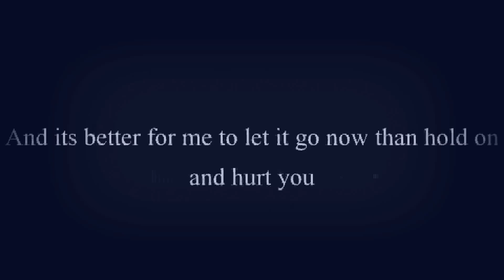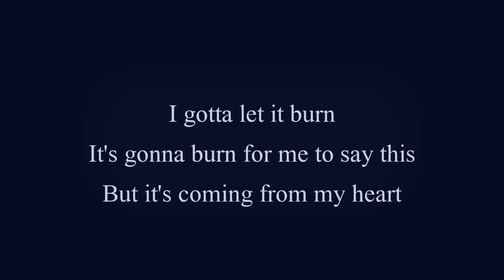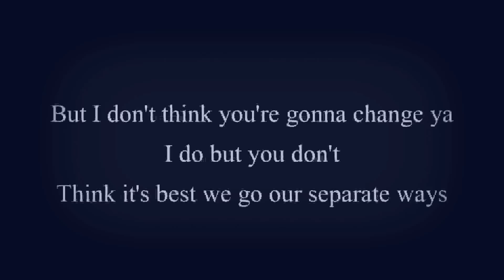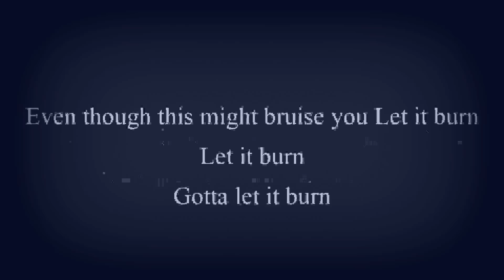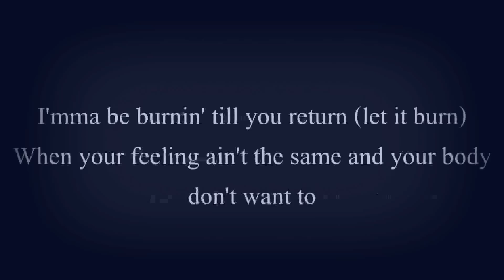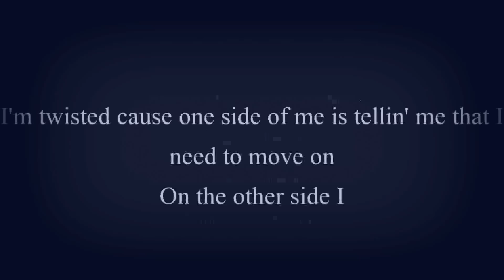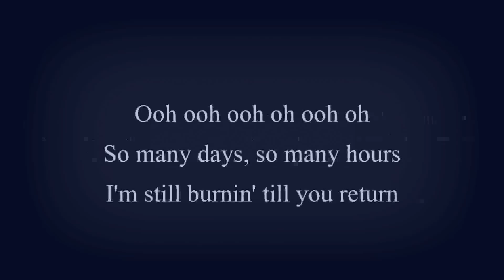Let It Burn Usher Lyrics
Hayley Made